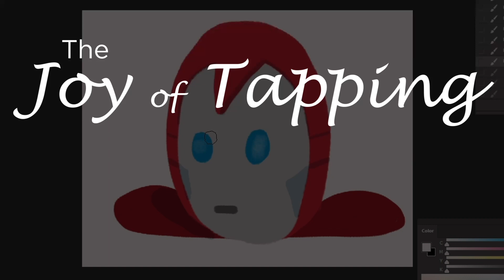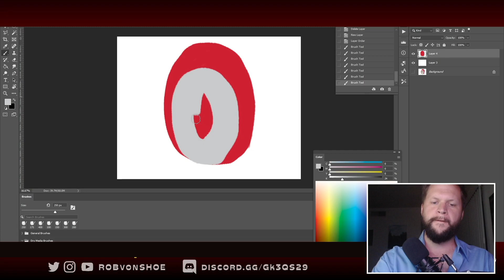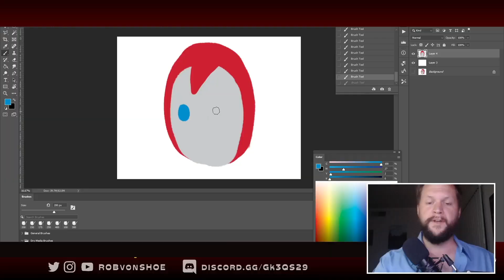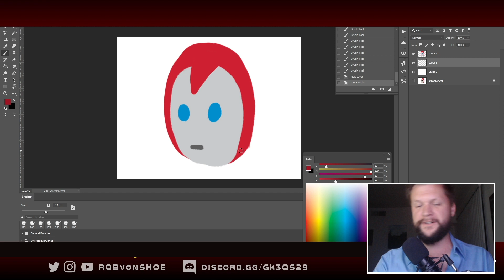Silver Centurion Review + How to Paint (Bob Ross Parody Joy) | Marvel Contest of Champions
Here's how to paint a happy little Silver Centurion (and review) in mcoc! Whether you have a crystal opening, like special moves, or join in the featured 5 star arena for a top 300 spot, this MCOC/ MROC crossover champ is new to the contest of champions and is making his debut! I enjoy the joy of painting this new Iron Man, Bob Ross style and review his kit, see if he's good and how to succeed in arena!

Get a massive shoutout LIVE!

My Home for Art & Memes!
► ART COMMISSIONS: robvonshoe@gmail(dot)com

"Casa Bossa Nova" Casa Bossa Nova

Take care, talk soon; stay safe and be well everybody!

Cheers!
Rob vonShoe

Marvel Contest of Champions is rated T for TEEN by the Google App Store for Language and violence. Not for kids under 13!